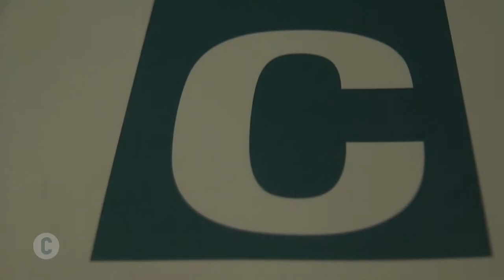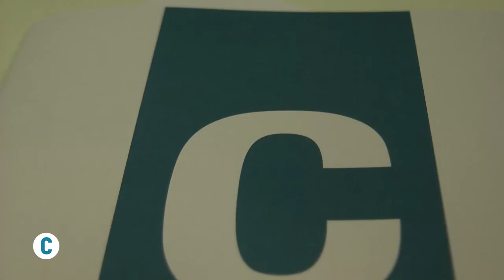James Nachtwey, crónica de sus Conversaciones en Madrid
Ante casi doscientos periodistas y fotografos, el prestigioso fotoperiodista James Nachtwey ha recorrido en imágenes su trayectoria profesional.
El encuentro se enmarca dentro de la iniciativa un foro de reflexión y diálogo para periodistas promovido por la Facultad de Comunicación de la Universidad de Navarra y la Oficina de Información del Opus Dei en España.